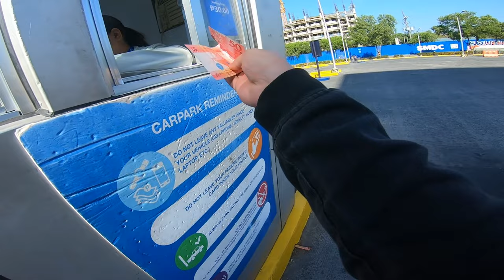My Go Pro Hero 7 Settings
Sharing my go pro hero 7 settings
Support beginner vloggers